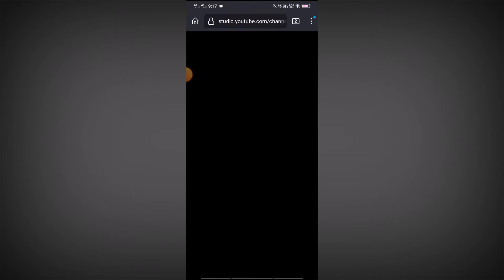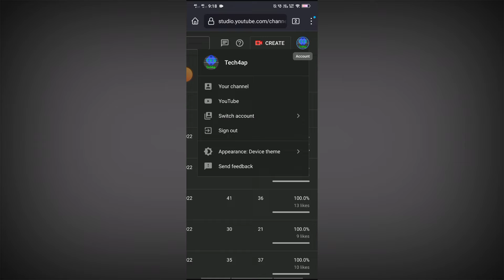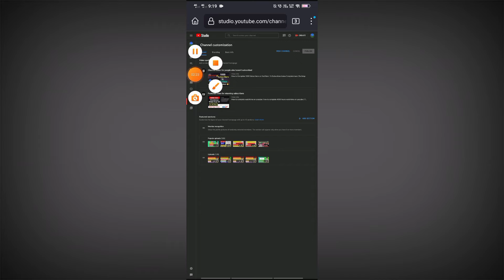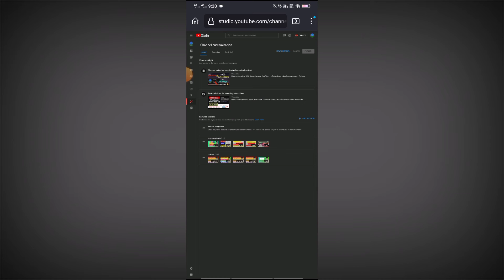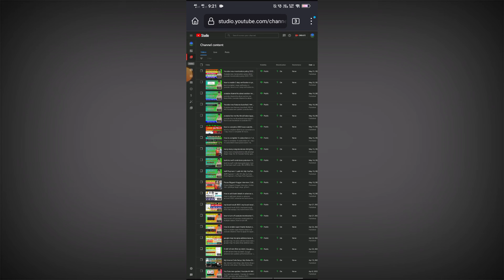how to customize youtube channel 2022 | how to set youtube homepage | Tech4ap